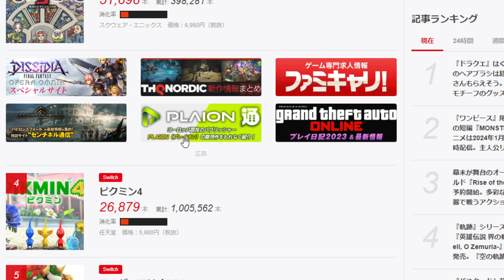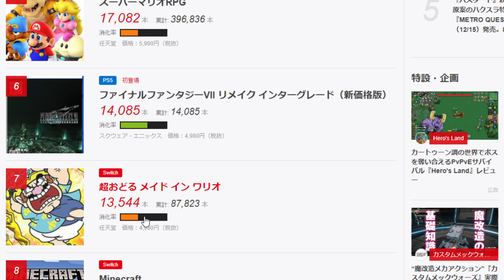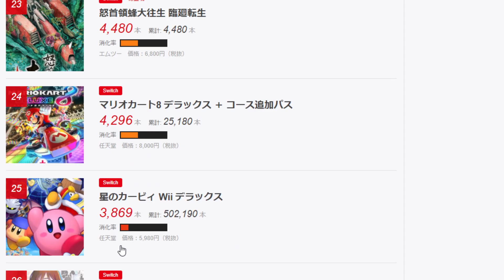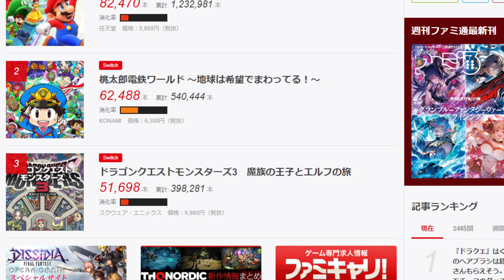【ドラクエモンスターズ3】発売2周目の売上本数が大爆死していると話題に。でもこれって普通に売れてないか？【DQM3/攻略/実況/評価/ドラゴンクエストXII 選ばれし運命の炎/ドラクエ12